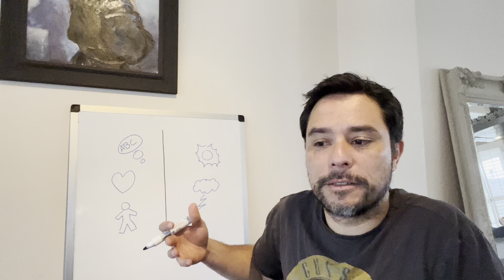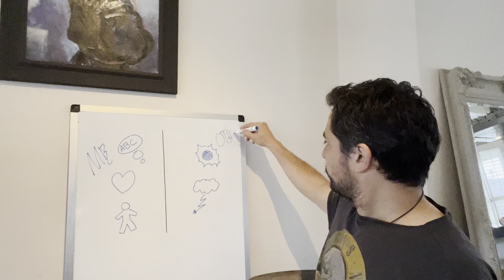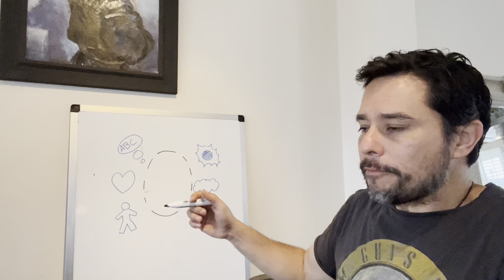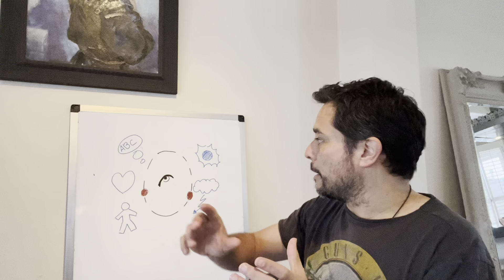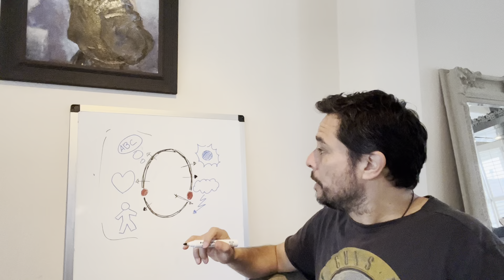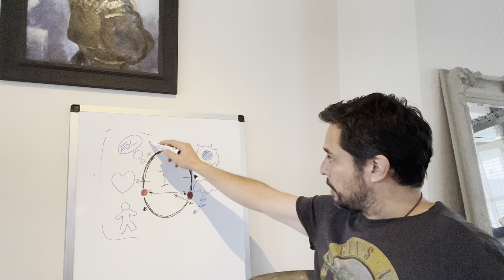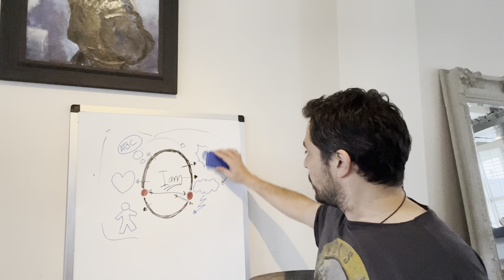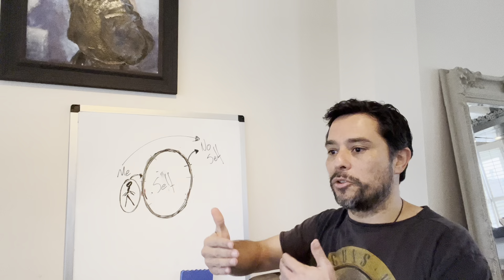The Recipe for Oneness with The Universe - Amsterdam Mindfulness and Life Coaching - E87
In the efforts we make for our meditation and spiritual advancement we sometimes encounter experiences of unification, that feeling of being one with everything.  At the start they happen in a kind of haphazard way, and we don't know exactly what they're made of, but they make a lasting impression.

In this video we go into detail explaining how holding an open and complete perception of all our experience, rather than selecting and having a partial view, is what creates a feeling of oneness that begins to grow and goes from being an idea to a living reality.